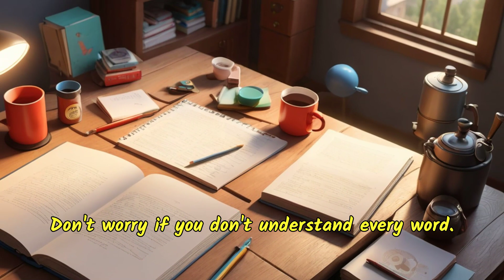Mastering Active Listening for Language Learners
Active listening is vital for language learners, enhancing vocabulary acquisition, accent comprehension, and pronunciation. This guide outlines a structured approach to practicing active listening through pre-listening predictions, multiple listening sessions, note-taking, and repetition. Engaging in discussions and reflecting on challenges further solidifies understanding. By employing these strategies, learners can boost their confidence and skills in listening and speaking English.

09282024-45